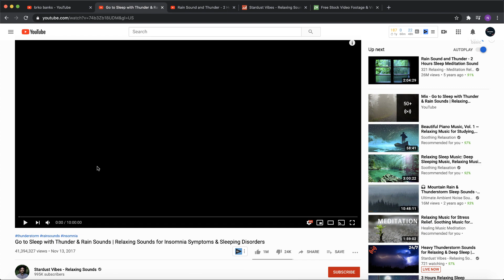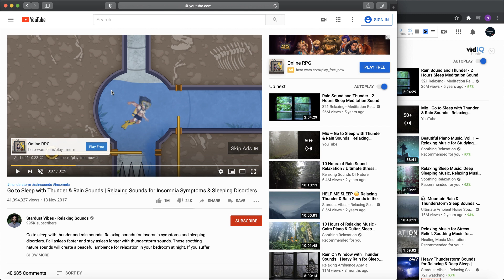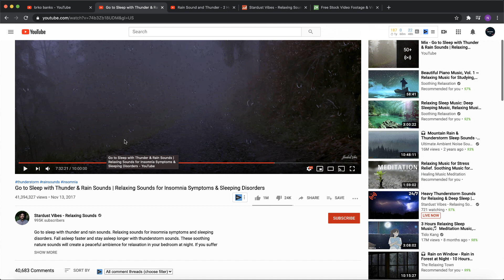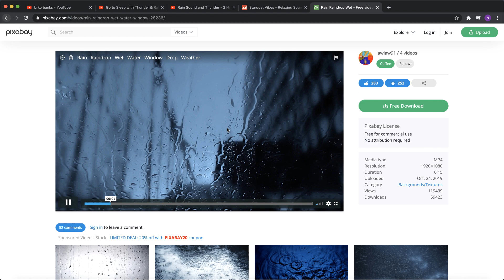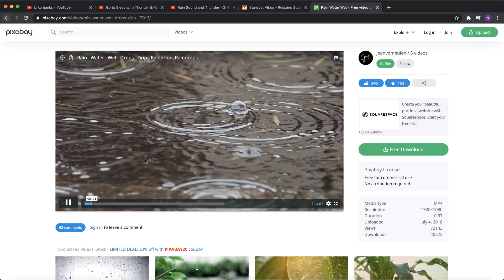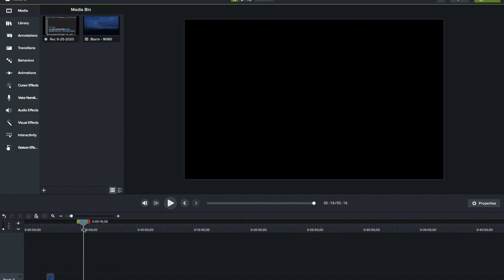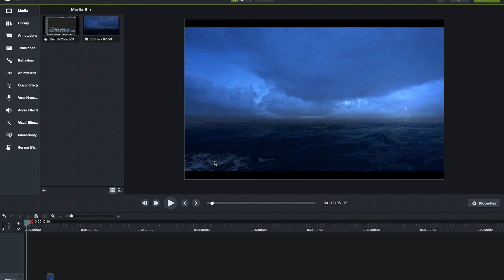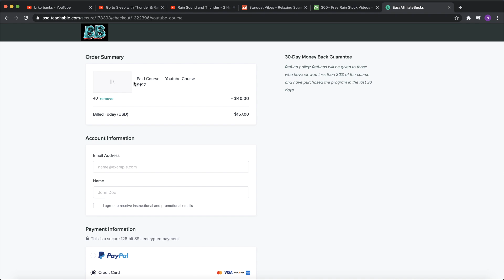Make $50,000 On YouTube Without Showing Your Face - Make Money Online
Any earnings or income representations are aspirational statements only of your earning potential. There is no guarantee that you’ll receive the same results or any results at all for that matter.